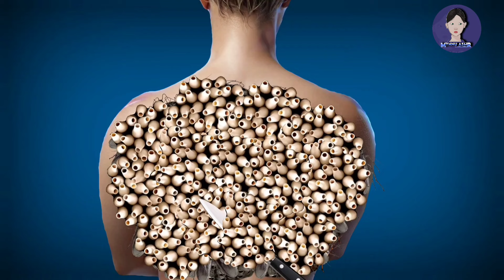ASMR Chin Treatment: Removing Maggots and Treating Trypophobia | ASMR Worm Surgery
animation asmr
animation asmr makeup
animation asmr video
treatment in treatments
 2d animation asmr ear cleaning
animation asmr shorts

©️COPYRIGHT : All videos on this channel are copyrighted by Mynnu ASMR. Do not copy or re-upload in any format.